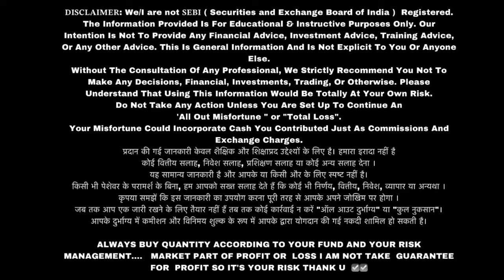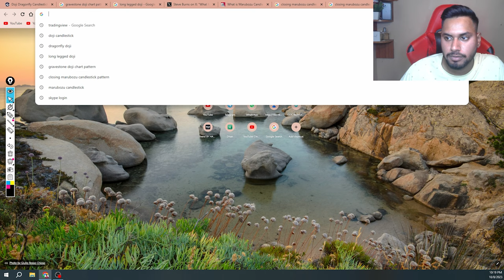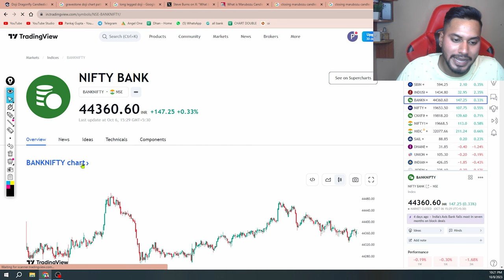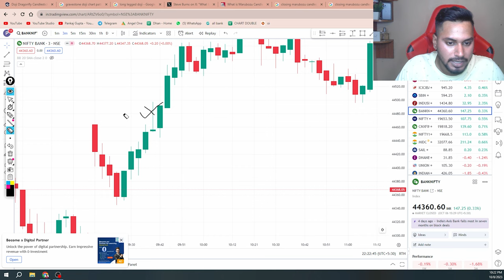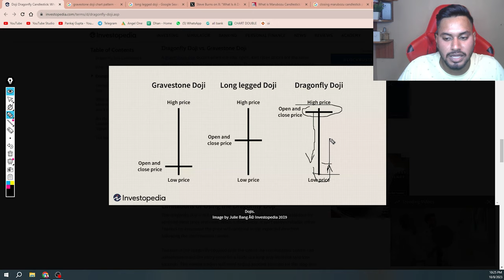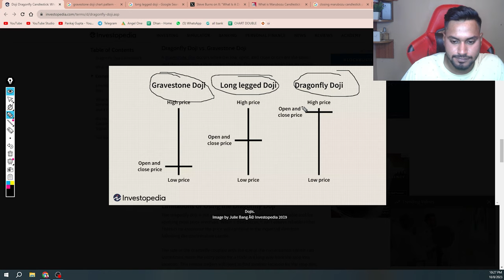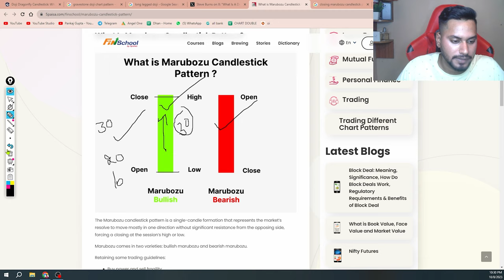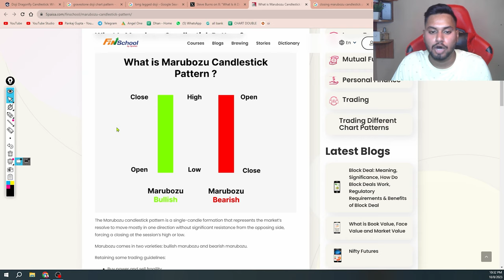Basic to advance course lecture 2 candlestick knowledge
Your Query:- 👇👇

Stop Loss को Trail करना सीखो
Angel one me stop loss ko trail kaise kare
trailing stop loss in angel one